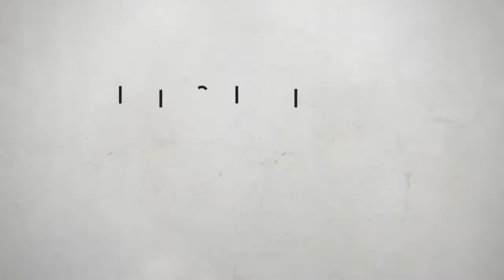Destiny 2 - Xur - Giant's Scar - Io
Xur's location on Io